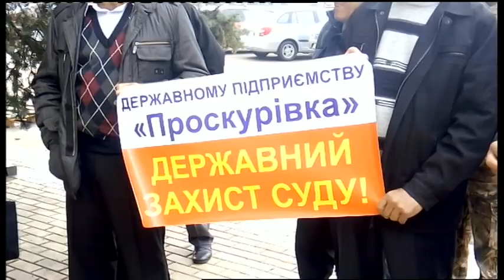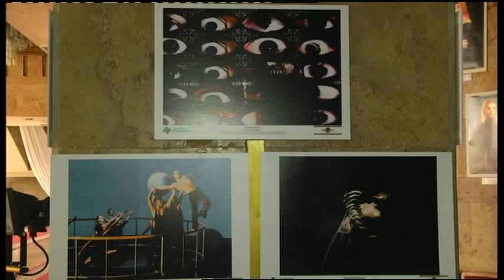04.10.2019. Новини. 13:30